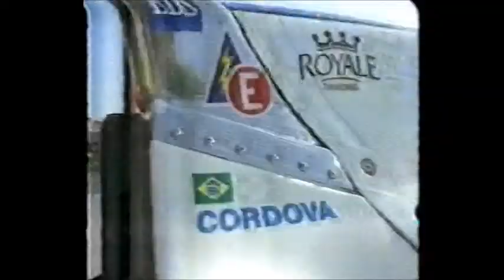INDY LIGHTS 1996 - LONG BEACH